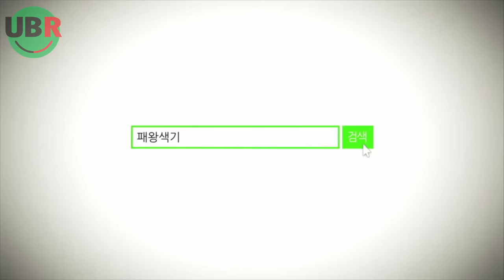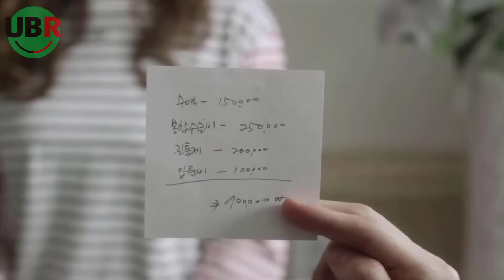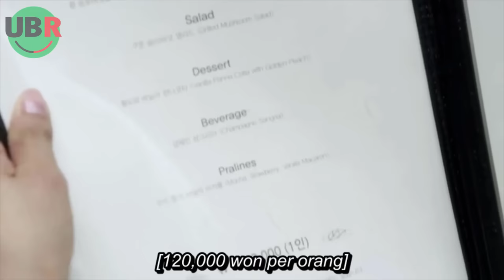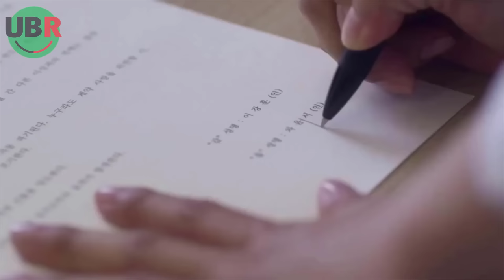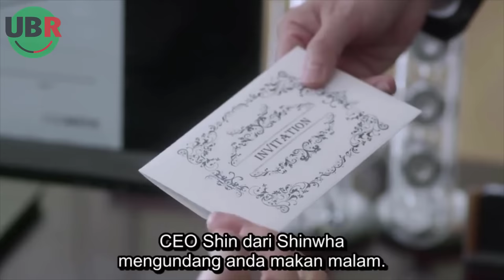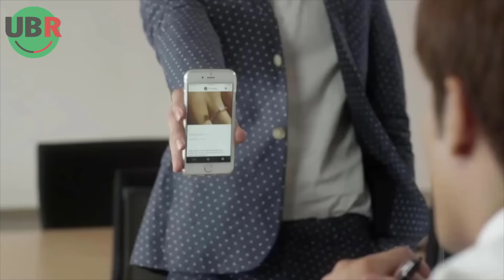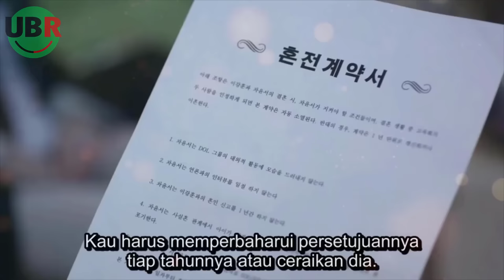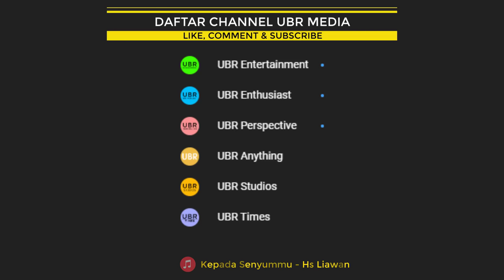FULL KISAH BOS SULTAN KAYA RAYA DAN CEWEK MISKIN BAIK HATI | Rangkum Tuntas Drama Korea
kisah cewek polos yang selalu ditindas | Rangkum tuntas seluruh alur cerita drama korea | The Noble You (2015)
Created by:

(Produce)
▶ Herurasliawan Rachmatdia

(Editor Team)
▶ Andi Iswandi
▶ Artika Sany Nst

(Creative Team)
▶ Sri Noffery Sakti
▶ Dinda Khairunnisa
▶ Rizky Randa